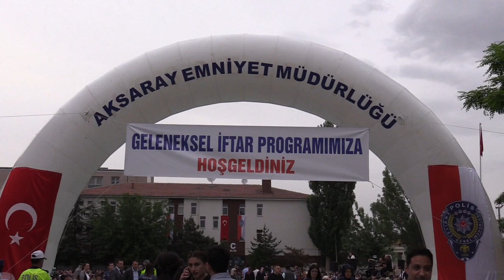AKSARAY EMNİYET MÜDÜRLÜĞÜ’NDEN TOPLUMUN HER KESİMİNİ KUCAKLAYAN GELENEKSEL İFTAR YEMEĞİ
BELEDİYE BAŞKANI EVREN DİNÇER, İL EMNİYET MÜDÜRLÜĞÜ’NÜN İFTAR PROGRAMINA KATILDI
İFTAR SOFRALARI AKSARAY İL EMNİYET MÜDÜRLÜĞÜ BAHÇESİNDE KURULDU
AKSARAY İL EMNİYET MÜDÜRLÜĞÜ ‘NÜN    DÜZENLEDİĞİ GELENEKSEL İFTAR PROGRAMI; VALİ ALİ MANTI, BELEDİYE BAŞKANI EVREN DİNÇER, İL PROTOKOLÜ, ŞEHİT AİLELERİ, GAZİ VE YAKINLARI, EMNİYET TEŞKİLATI ÇALIŞANLARI VE AİLELERİ, POLİS AKADEMİSİ ÖĞRENCİLERİ, ÜNİVERSİTE ÖĞRENCİLERİ, HUZUREVİ SAKİNLERİ, YETİŞTİRME YURDUNDA KALAN ÇOCUKLAR, BASIN MENSUPLARI VE VATANDAŞLARIN GENİŞ KATILIMIYLA GERÇEKLEŞTİ.
İL EMNİYET MÜDÜRÜ ALİ KARABAĞ EŞİ İLE BİRLİKTE TÜM DAVETLİLERİ KAPIDA KARŞILADI MİSAFİRLERİYLE YAKINDAN İLGİLENDİ.
BU YIL İL EMNİYET MÜDÜRLÜĞÜ BAHÇESİNDE DÜZENLENEN İFTAR PROGRAMINDA TRT SANATÇISI ORHAN ÇAKMAK SAHNE ALDI.
İFTARDA ÇOCUKLARA OYUNCAKLAR DAĞITILDI.
KUR'AN-I KERİM TİLAVETİ İLE DEVAM EDEN PROGRAM DA AKŞAM EZANININ OKUNMASIYLA BİRLİKTE ORUÇLAR AÇILDI, DUALAR EDİLDİ.
YEMEK DUASININ ARDINDAN İL EMNİYET MÜDÜRÜ ALİ KARABAĞ SELAMLAMA KONUŞMASI GERÇEKLEŞTİRDİ.
KARABAĞ, RAMAZAN AYININ HAYIRLARA VESİLE OLMASINI DİLEYEREK, EMNİYET TEŞKİLATININ KANUNLARDAN ALDIĞI GÜÇ VE MİLLETTEN ALDIĞI DESTEKLE ÜLKEDE HUZUR VE GÜVEN ORTAMINI BOZABİLECEK, HER TÜRLÜ OLUMSUZLUĞU ORTADAN KALDIRMAK İÇİN GEÇMİŞTE OLDUĞU GİBİ BU GÜNDE AYNI AZİM VE KARARLILIKLA GÖREV YAPMAYA DEVAM ETTİĞİNİ DİLE GETİRDİ.
VALİ ALİ MANTI İSE KONUŞMASINDA; AKSARAY’DAKİ TÜM KESİMLERİ İFTAR YEMEĞİNDE BULUŞTURAN EV SAHİBİ İL EMNİYET MÜDÜRÜ ALİ KARABAĞ VE EMNİYET TEŞKİLATINA TEŞEKKÜR ETTİ.
AKSARAY EMNİYET MÜDÜRLÜĞÜ’NÜN GELENEKSEL İFTAR PROGRAMI TRT SANATÇISI ORHAN ÇAKMAK’IN KONSERİ İLE SONA ERDİ.